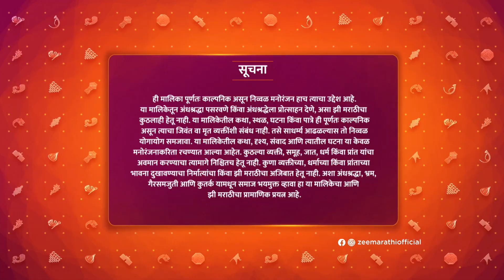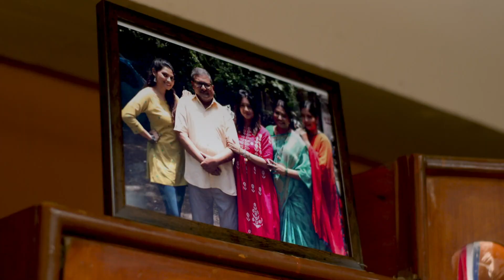Deepu च्या वडिलांना आला हार्ट अटॅक: कुटुंबाला धक्का | Man Udu Udu Zhala | Full Ep 180 | Zee Marathi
Indra and Deepu, during the recovery, expose a trader who artificially ripens fruits and vegetables. The colony's residents taunt Manohar. Later, Deepu calls Indra when Manohar collapses.

Indra (Ajinkya Raut), a rowdy man, constantly gets in trouble due to his temper. He keeps crossing paths with Deepali (Hruta Durgule), a reserved young woman. Sparks fly when an unruly Indra gets smitten by a docile Deepali, and a roller-coaster ride of love, drama and disagreements begins.

Show Name : Man Udu Udu Zhala
Star Cast : Hruta Durgule,Ajinkya Raut,Sharvari Kulkarni,Vinamra Bhabal,Arun Nalawade